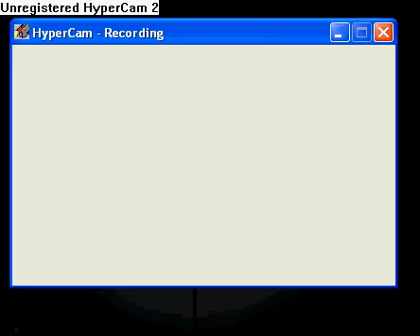tactical assasin 2 lvl 6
lvl 6 kill the guy when he comes out of plane